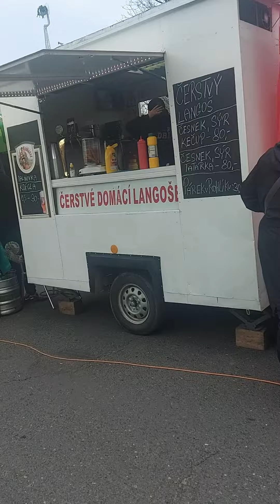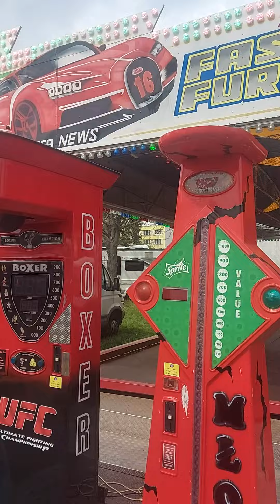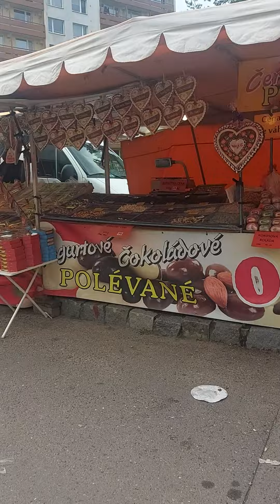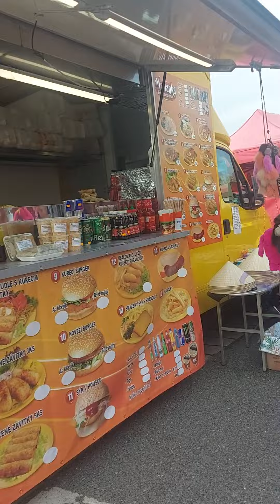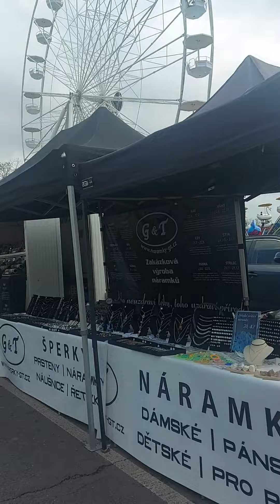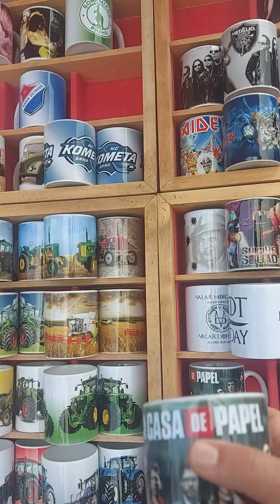Sedlecká pouť Kutná hora